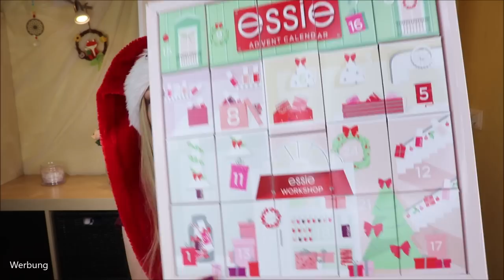BASIC & GUT - ESSIE Adventskalender 2020 Inhalt 💅🏼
Heute ist der essie Adventskalender dran.
Diesen können wir für 49,95 € kaufen.
Der Inhalt? Nagellack und (leider) anderer Klimbim

Hier kannst du ihn kaufen

Verfügbare Adventskalender:*
essie 2019
Nagellack Adventskalender mit mehr Farbauswahl und
Pink Box

Liebe Grüße
Claudi